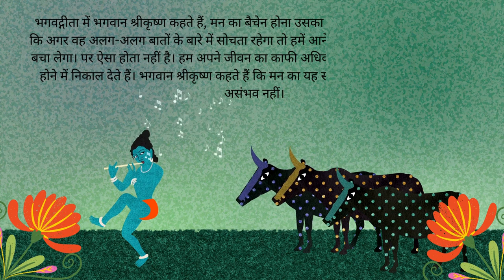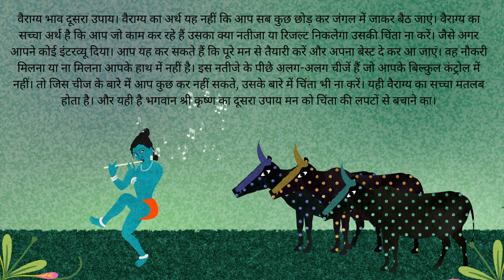मन को शांत और स्थिर करने के लिए भगवान कृष्ण ने बताए हैं दो उपाय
मन को शांत और स्थिर करने के लिए भगवान कृष्ण ने बताए हैं ये उपाय , Watch this inspirational video and learn to keep your mind calm and stable by meditation.